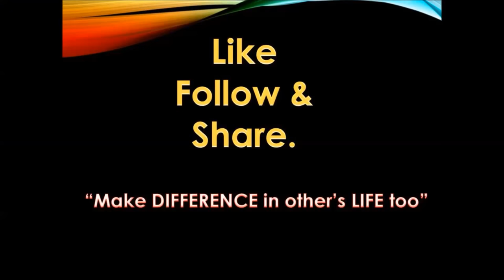Actions Are Compulsory Only Trying Don't Give Desired Outcomes Dr kelkar Sexologist Psychiatrist ed